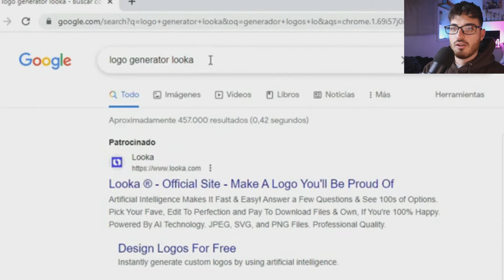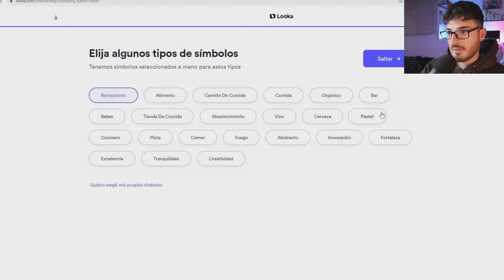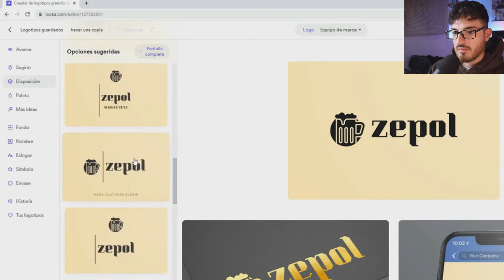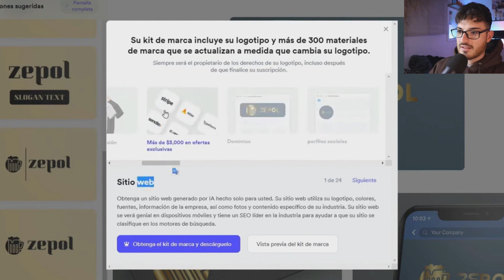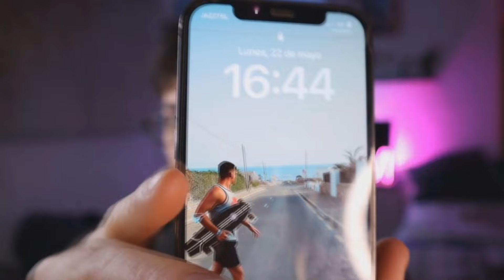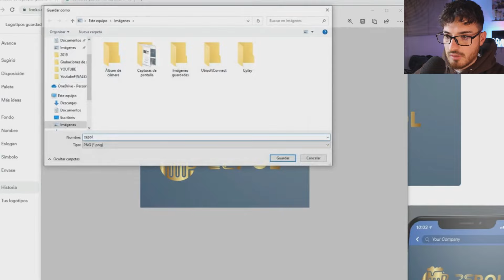✅ Como HACER Un LOGOTIPO Con INTELIGENCIA ARTIFICIAL GRATIS 🔥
🔥 En este video veremos como crear un logotipo online gratis con la inteligencia artificial .
Veremos como hacer un logo online gratis facil y rapido!

❤ACUERDATE DE SUBSCRIBIRTE PARA LLEGAR A LOS 30k❤

como hacer un logotipo para tu empresa en celular
como hacer un logotipo en illustrator
como hacer un logotipo con tu nombre
como hacer un logotipo en celular
como hacer un logotipo animado
como hacer un logotipo a mano
como hacer un logotipo a partir de una foto
como crear un logotipo en blox fruit en celular
como hacer un logotipo con las iniciales de mi nombre
como hacer un logotipo para tu empresa en canva
como hacer un logotipo en word desde el celular
como hacer un logotipo en computadora
como hacer un video con logotipo
como hacer un logotipo para tu canal de youtube
como hacer un logotipo en word con imagenes
como hacer un logotipo digital
como hacer un logotipo de una empresa en word
como hacer un logotipo profesional y nombre de marca